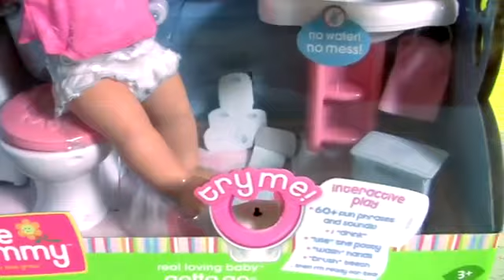February 6, 2021